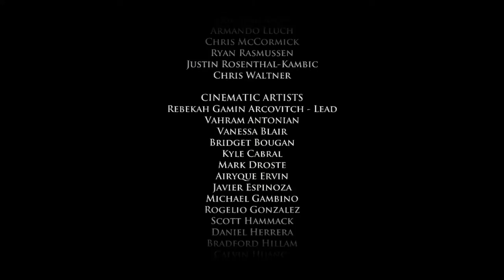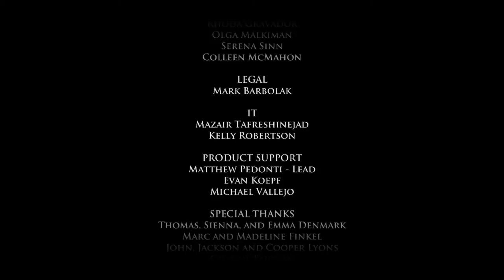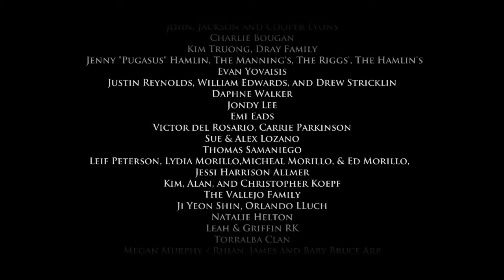Game of Thrones - Ep 2: The Lost Lords - Part 5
This is the Game of Thrones game from Telltale Games.

House Forrester is a noble house from the North and loyal to the Starks. Following the Red Wedding, they're surrounded by enemies. In this game, we play as members of the house and members loyal to the house and try to keep the legacy (and hopefully the characters) alive. Previously, we failed at that, and lost Lord Ethan to the Bastard, AKA Ramsay Bolton.

Click the Like button if you want to see more like this from my channel.